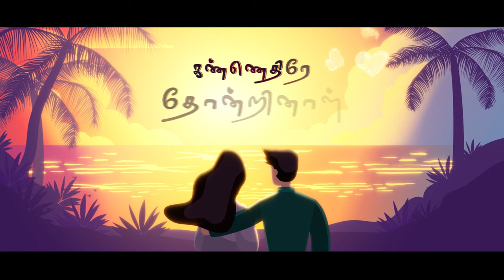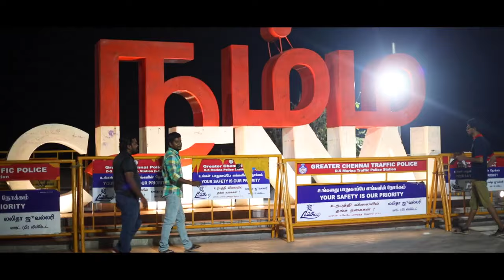Delivery Kadhal | Episode 01 | Kannethirey Thondrinal | Rajan vagaiyara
Tamil love series
kadhai series
Tamil love short film
A dream girl come true in life
Delivery Kaadhal Part  brings you a glimpse of true love .

Engal Followersey Engal Thunai ❤️🙏

Director

P.VARADARAJ

PARI CINEMAS